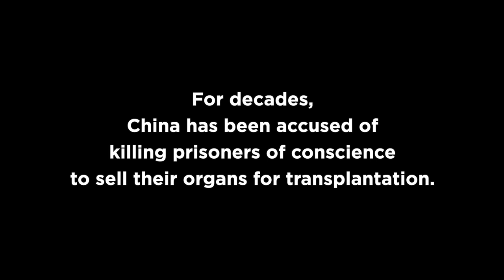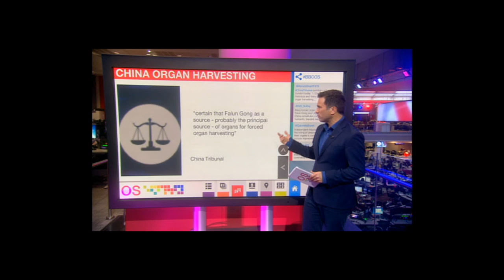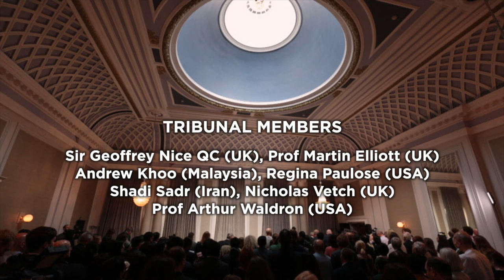China Tribunal Final Judgment Film (English)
The China Tribunal, chaired by Sir Geoffrey Nice QC, is an independent people’s tribunal established to inquire into forced organ harvesting from, amongst others, prisoners of conscience in China and to investigate what criminal offences, if any, have been committed by state or state-approved bodies, organisations or individuals in China that may have engaged in forced organ harvesting.

To view hearings, submissions and information about the China Tribunal, please